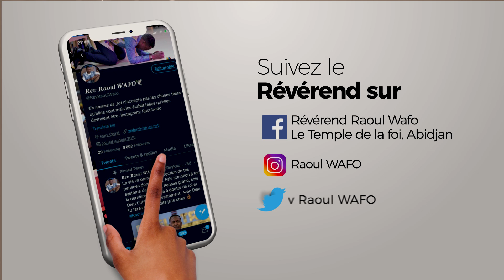LE POUVOIR DE L'AMOUR ! - Raoul WAFO